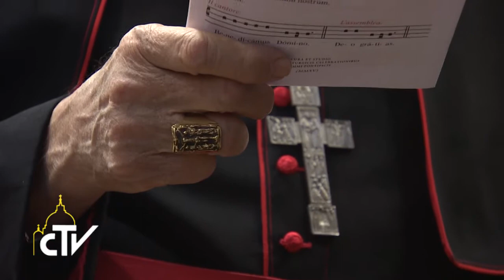Concistoro 12.02.2015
Una riforma per dare una forte testimonianza cristiana

Al via stamani al Concistoro che vede riunito il Collegio Cardinalizio insieme con Papa Francesco. L’incontro verte sullo stato del lavoro del gruppo C9 per l’elaborazione di una nuova Costituzione Apostolica.